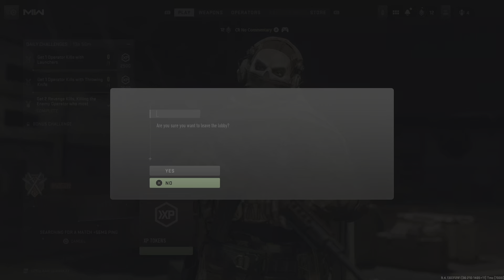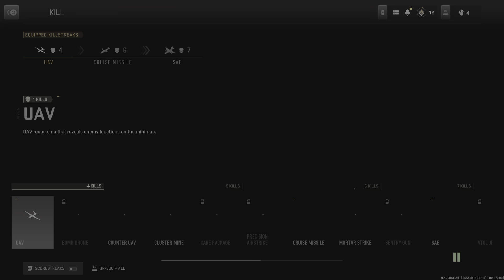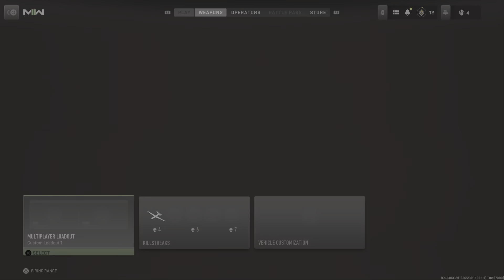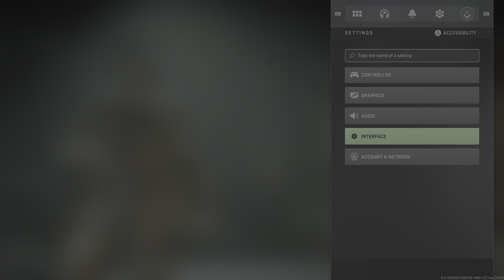Call of Duty: Modern Warfare 2 Ground War Invasion Gameplay No Commentary PS5